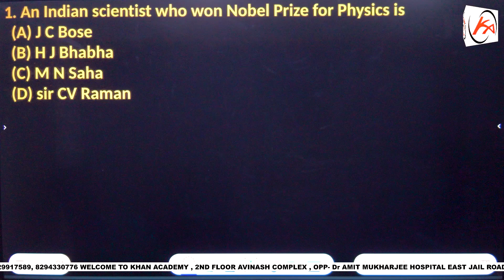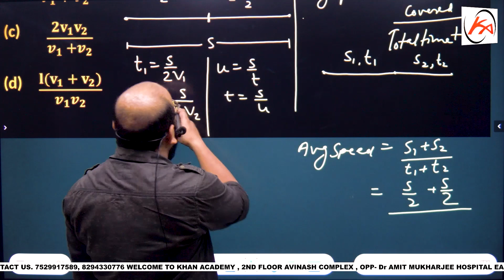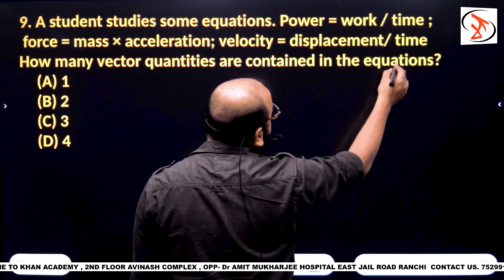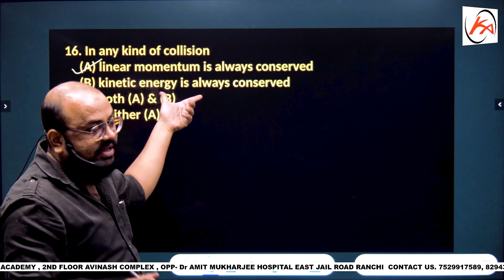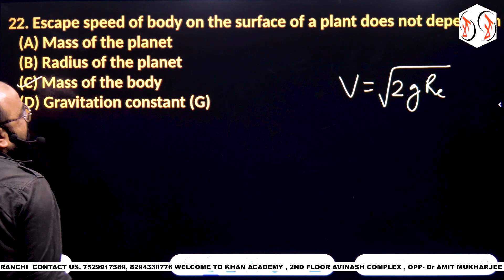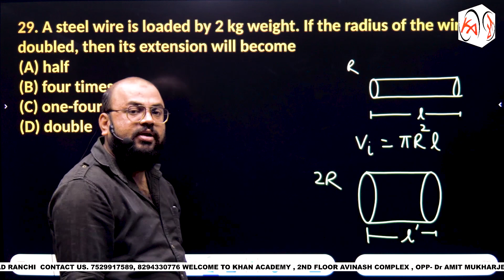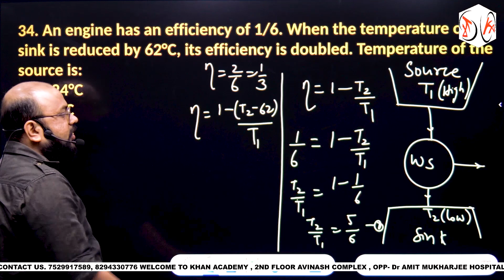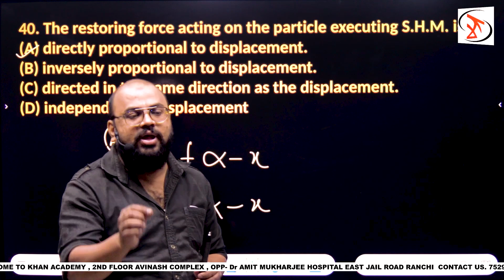JAC BOARD CLASS 11 PHYSICS MODEL QUESTION PAPER SOLUTION 2023